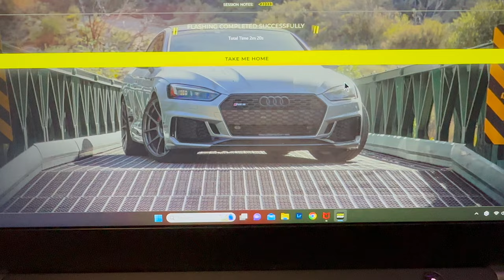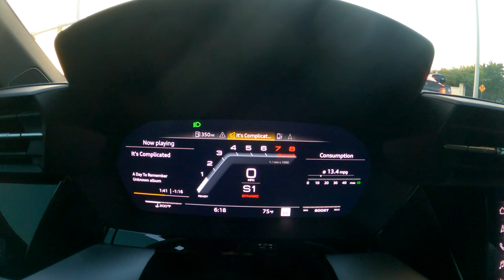First impressions of @034motorsport Stage 2 E85 tune! 8Y S3 // MQB EVO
Instagram.com/Br32yce
Facebook page for the channel (most responsive here)